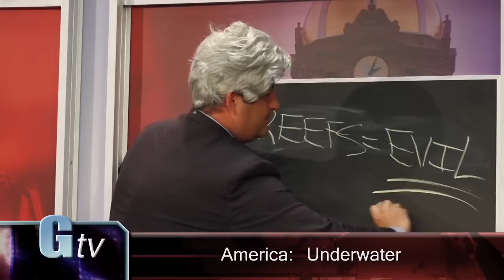Reefer Madness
Directed by Joshua David Matthews
Produced by Kate Fitzpatrick and Katie Schuck
Edited by Tobias Beidermuhle
Directors of Photography Jennifer Bird and Luke McMahon